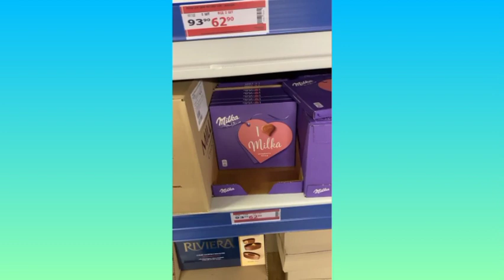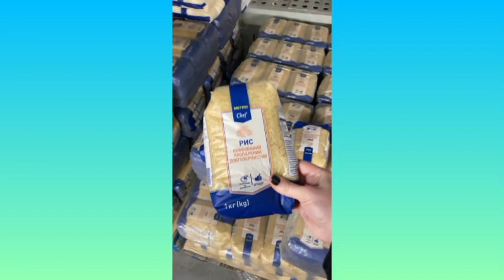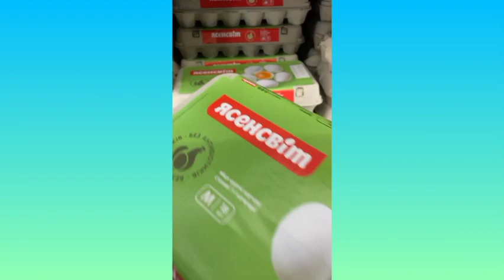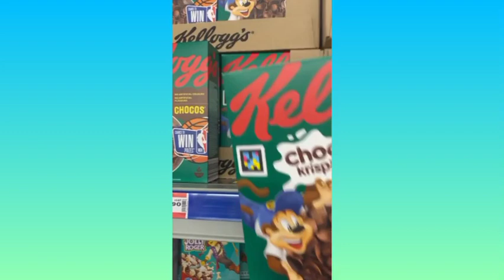КОРОТШЕ КАЖУЧИ, МІЙ ДОМАШНІЙ ПІДГОРОДЕЦЬКА